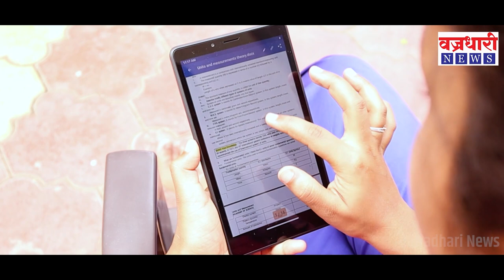खानापुर तालुक्यात कोरोनाची वाढती आकडेवारी चिंताजनक ।। वज्रधारी न्यूज ।।